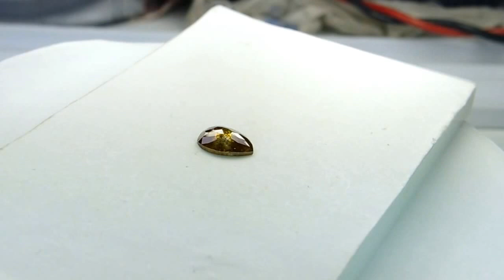1.05 ct Natural Loose Diamond Pear Rose Cut Shape Green Brown Color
Above Stone Details
Size : 8.67 X 6.47 X 2.29 MM
weight : 1.05 ct
Shape : Pear rose cut
Color : gray
Cutting : AA
Clarity : semi transparent
Details : Natural Diamonds
Treatment : Untreated 100% Natural Diamonds
The picture is in the same color & quality“Product will have slight change in color as compared to the picture because of photographic effects”
Visit our new Etsy shop to buy rough diamonds.